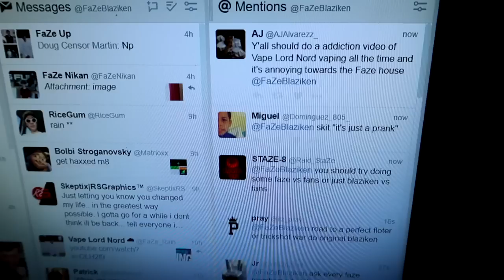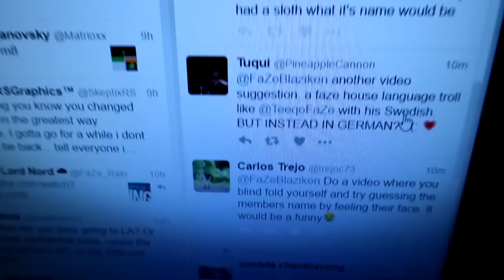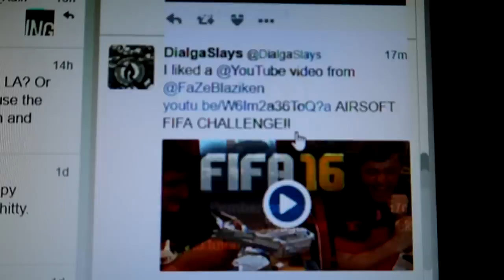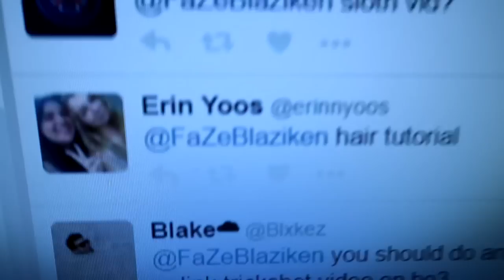"FAZE BLAZIKEN SPEAKS GERMAN"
Late Night Sloth Talks w/ blaZe